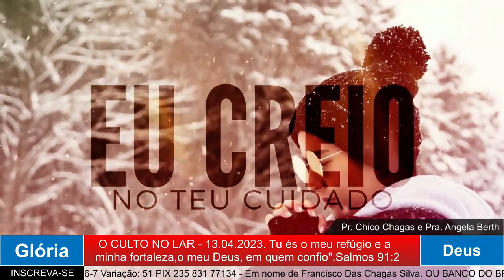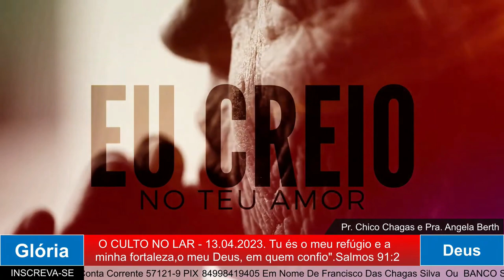PALAVRA PODEROSA DE DEUS PARA SUA VIDA COM O PASTOR CHICO CHAGAS